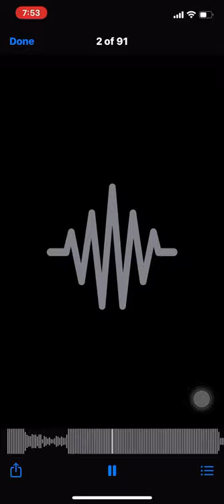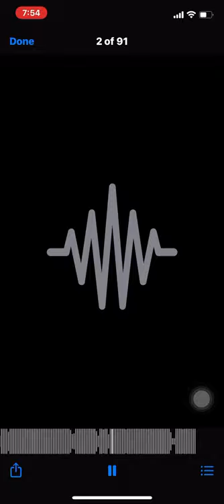RBC Coldy - Switched up (LOST SONG)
RBC SHIT more otw💯🔥📈